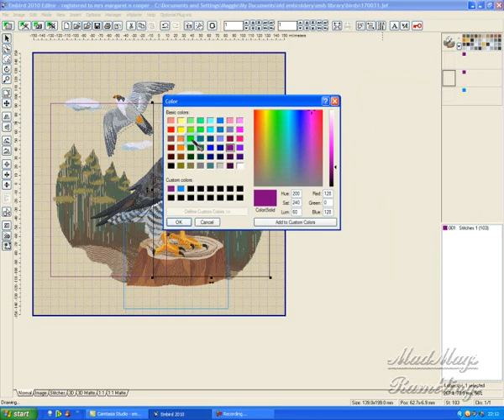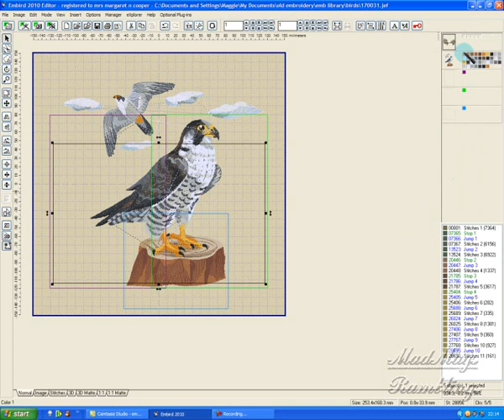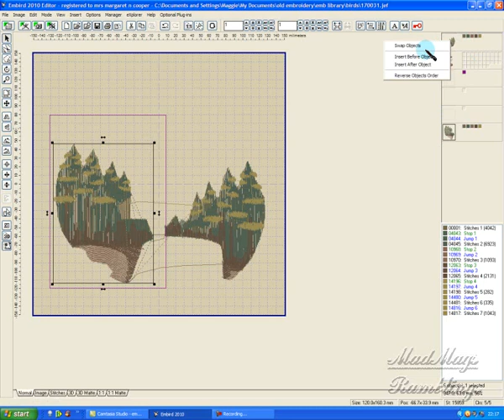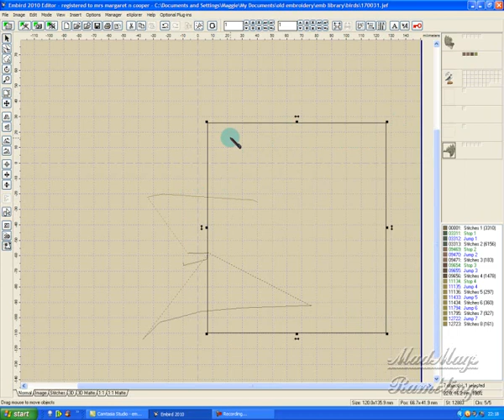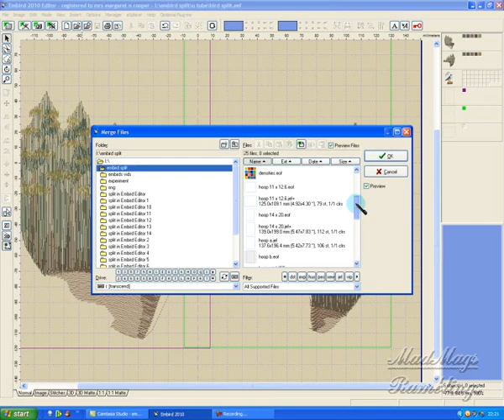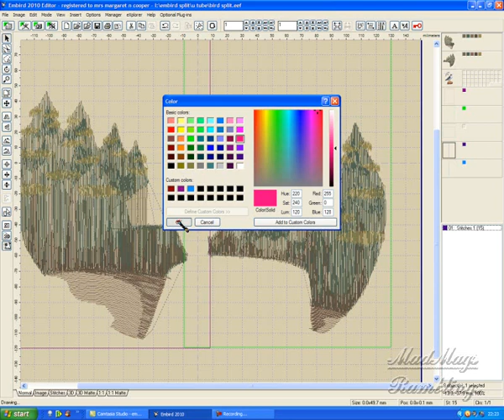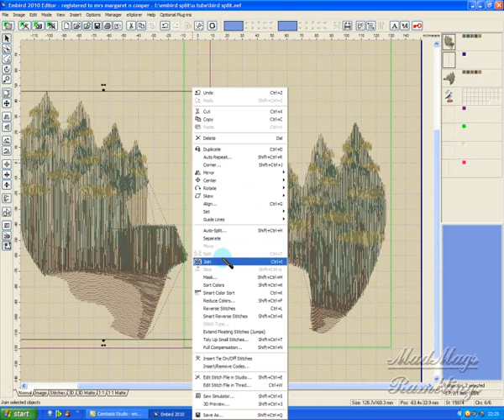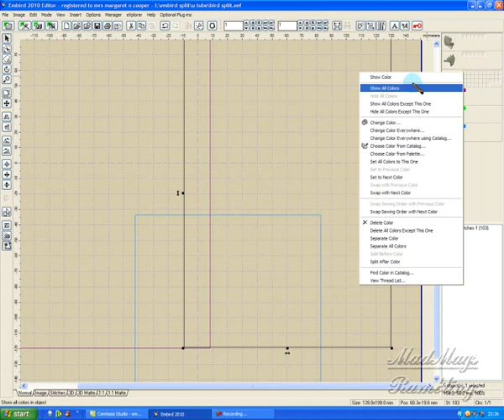embird split 2.wmv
Part 2 splitting a design in Embird Editor